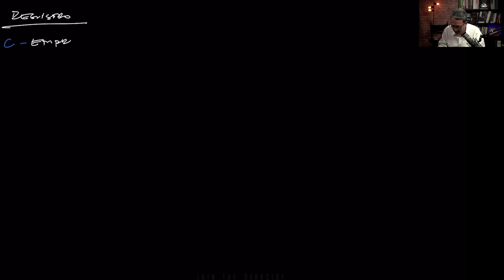O que pode ter acontecido com a Contabilidade da AMERICANAS?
O que aconteceu com a contabilidade da Americanas? No vídeo de hoje, José Kobori, diante das especulações que existem, faz suas inferências sobre o que pode ter acontecido com os lançamentos contábeis da varejista.